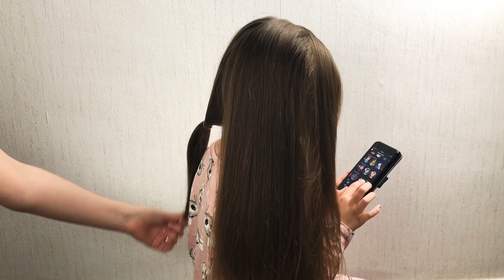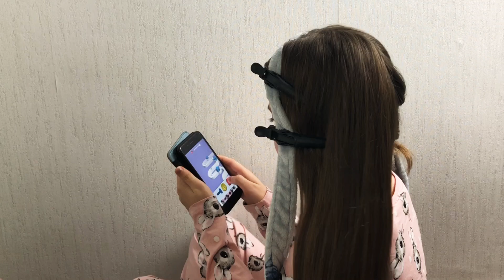💕🐰TESTING DRESSING GOWN CORD CURLS / DO THEY WORK?🐰💕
💕Do dressing gown cord curls work?💕

*Spray Water Bottle
*VO5 Spray Gel
*Tangle Teezer Wet Brush
*Rat Tail Comb
*Clear Elastics
*Silvikrin Hairspray

Give us a 👍 and click the 🔔 so you can be the first to see our new tutorials 💕

We post a new hairstyle nearly everyday on Instagram. So come and look and you can stay in touch with us between our videos!

We have a few other hair braiding styles and tutorials on our channel, please have a look and let us know your favourite and what you want to see next.